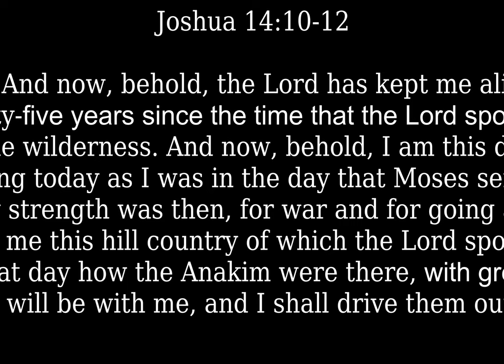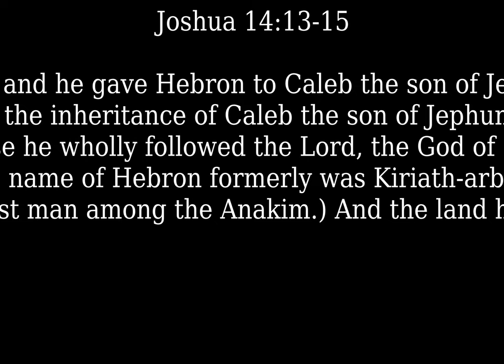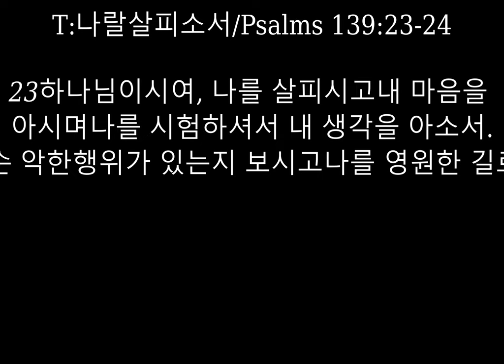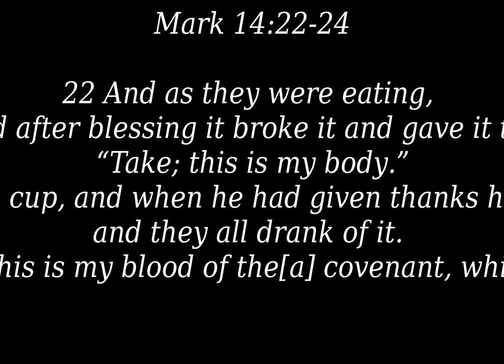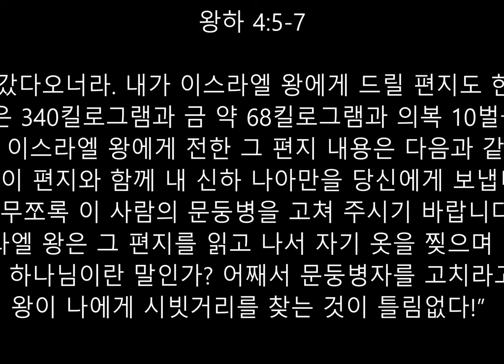KZET CCC Dailly Devotions Video (6K}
KM: 따가운사랑 [요 새아 14:10-15
아래의 Playlist 에서, 다른 주중 예배 영상도 함께 보실 수 있습니다.

9/17/2021 KM: 따가운사랑 [요 새아 14:10-15

9/21/2021 월 : 용감한 기도 (수 14:10-15)
9/22/2021 화= : 나를 살피소서 (시 139:23-24)
내일은 현장에서도 계속하여 함께 아침 예배 (@7AM) 가 있습니다.

EM:
Joshua 14:10-15)

Psalms 139:23-24
Mark 14:22-24

Thursday: Isaiah 6:8